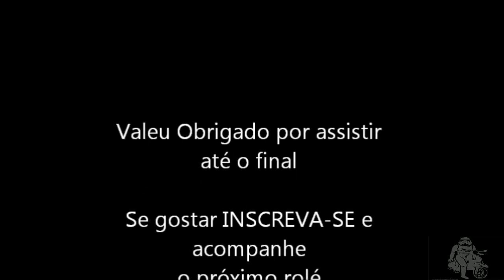110Km na Pista rápida / Pau na 50tinha !!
Jogando conversa fora / Colocando 110km na pista rápida do aterro do flamengo / Pau na 50tinha